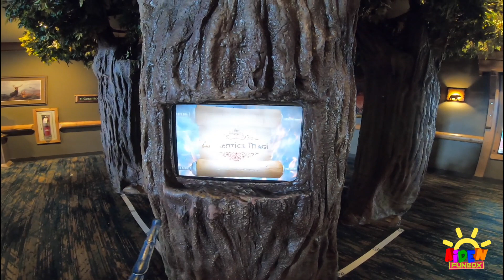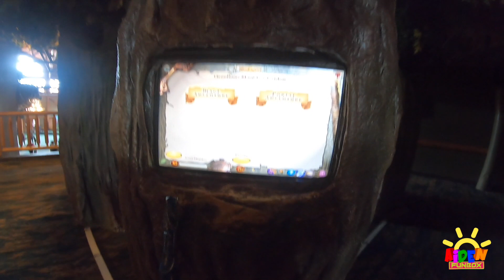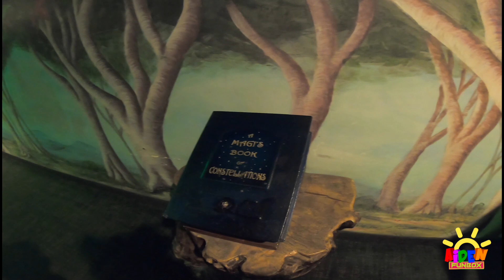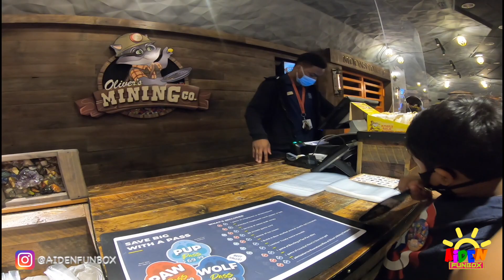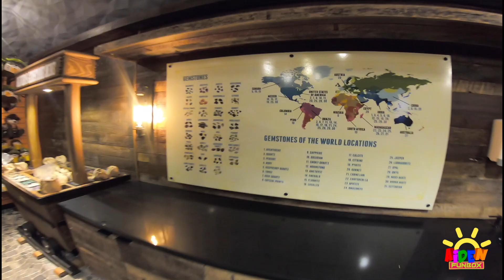Aiden's Birthday Surprise | Day ONE | GWL.. One EPIC Birthday Celebration!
🎵 Track Info:
Title: Arcade by Declan DP